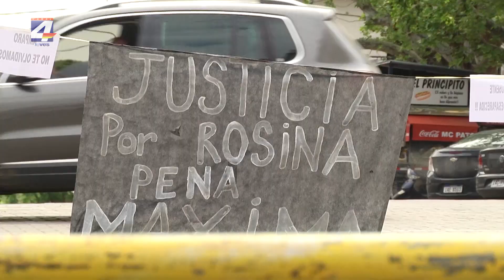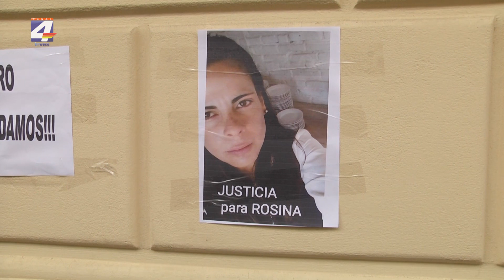Imputaron por femicidio al detenido por el crimen de Rosina Tonarelli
Tras cumplirse esta tarde la audiencia de formalización, F.A.R.V de 40 años- detenido desde el pasado Domingo- fue  imputado por la presunta comisión de un delito de homicidio muy especialmente agravado, por femicidio, en reiteración real con un delito de violencia doméstica y un delito de tenencia no autorizada de arma de fuego, en calidad de autor, imponiéndole como medida cautelar: Prisión preventiva por el plazo de 120 días.
A la salida de la sede Judicial, el abogado de la familia de Tonarelli, el Dr. Juan Lamas, dijo que  la familia a la que representa  quedaron conformes con el trabajo "muy profesional" y "denodado" de Fiscalía y del Ministerio del Interior.